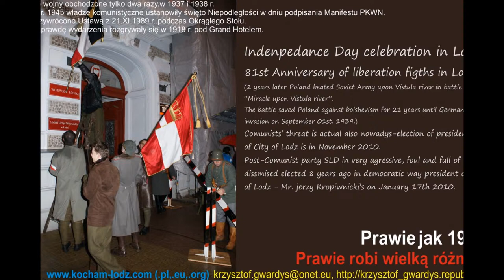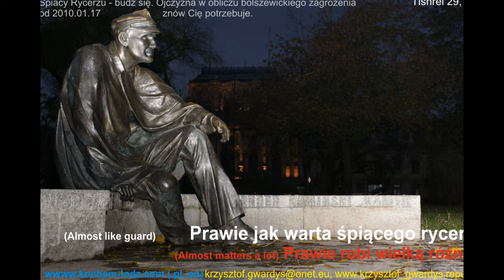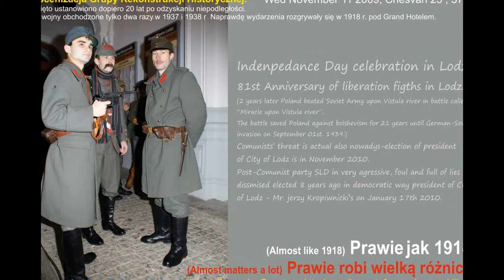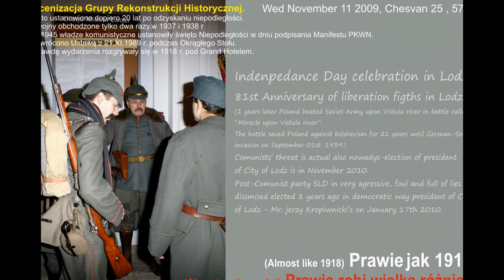2015.11.11 Prawie jak 1918. Święto Niepodległości.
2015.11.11 Prawie jak 1918. Święto Niepodległości.

Odrobinę historii:
11 listopada 1918 roku w Łodzi nie był dniem spokojnym. Niemcy próbowali utrzymać władzę w mieście, ale już po południu łodzianie zaczęli ich rozbrajać. Nie obyło się jednak bez ofiar śmiertelnych, bo oddziały okupacyjne stanowiły realną siłę.

11 listopada zaczął się spokojnie, bo wszyscy liczyli na pokojowe przekazanie władzy przez przegrywających wojnę Niemców. Zresztą Polska Organizacja Wojskowa, harcerze i Pogotowie Bojowe PPS planowały rozbrajanie okupantów przeprowadzić dopiero 12 listopada. Wydarzenia, jakie rozgrywały się w tym czasie w kraju, przyspieszyły akcję w Łodzi.
11 listopada 1918 r. – przebieg wydarzeń

godz. 16
– Milicja POW rozpoczyna rozbrajanie Niemców

– Rozbicie manifestacji lewicowego "Bundu". Sygnał do powszechnego rozbrajania okupanta
– Masowe akcje rozbrajania w mieście. Pogotowie Bojowe PPS rozbija patrol niemiecki na rogu Długiej (Gdańska) i św. Andrzeja (Andrzeja Struga). Komenda Sił Zbrojnych zajmuje w Śródmieściu ważniejsze budynki (m in. pocztę, telegraf). Dowborczycy zajmują Grand Hotel.

– NZR zajmuje: posterunki policji przy ulicach: św. Karola (Fr. Żwirki), Rozwadowskiej (L. Zamenhofa), Karolewskiej, Olgińskiej (G. Piramowicza), przy Placu Kościelnym i Wodnym Rynku (Plac Zwycięstwa), posterunek żandarmerii przy Ewangelickiej (F.D.Roosevelta), składnice wojskowe przy Kątnej (W. Wróblewskiego) i Leszno (L. Żeligowskiego) , magazyny intendentury przy Spacerowej (T. Kościuszki), stację Chojny, lokomotywą dojeżdżają i zdobywają stacje Widzew i Karolew.
– Bojówki PPS opanowują posterunki policji przy ulicach: Aleksandrowskiej (B. Limanowskiego), Zgierskiej, Widzewskiej (J. Kilińskiego), Zarzewskiej (St. Przybyszewskiego), na Górnym Rynku (Plac Niepodległości)
– Grupy Królewsko-Polskiej Straży Skarbowej zajmują skarbiec Polskiej Krajowej Kasy Pożyczkowej.
– Dowborczycy pod dowództwem kpt. Kudaja zdobywają po kilku atakach bazę samochodową przy ul. Emilii (W. Tymienieckiego).
– Bojówki NZR zdobywają stację Łódź Kaliska. Kilka godzin wcześniej Niemcy wyparli stamtąd oddziały KSZ.
– Śmierć Bronisława Sałacińskiego podczas nieudanej próby zdobycia przez NZR dworca Łódź Fabryczna.
– Stefan Linke ranny śmiertelnie w czasie próby zdobycia przez oddział POW Prezydium Policji przy ulicy Spacerowej (T. Kościuszki).
– W starciu na Nowym Rynku (Plac Wolności) między patrolem niemieckim a grupą polskich bojowców giną: ppor. Józef Bukowski, Eugenia Wasiak, Jan Gruszczyński, Stefan Kołodziejczak

godz. 22
– Oddziały POW pod dowództwem chor. Przedpełskiego zdobywają dworzec Fabryczny

12 listopada 1918 r. – godz. 2 – Zawieszenie broni. Koniec walk w Łodzi.

Pogrzeby ofiar z 11 listopada 1918 r. były wielką manifestacją patriotyczną. Zgromadziły one na Starym Cmentarzu przy ul. Ogrodowej kilkudziesięciotysięczne tłumy Łodzian. 17-letni Jan Gruszczyński, 29-letni drukarz Stefan Kołodziejczak , 20-letnia ochotniczka Eugenia Wasiak, 23 letni ppor. Józef Bukowski, 22 letni ppor. Bronisław Sałaciński zostali pochowani we wspólnej kwaterze w części katolickiej. Natomiast 17 letni uczeń Stefan Linke został pochowany w części ewangelickiej Starego Cmentarza.
Pamięć o poległych nie uległa zatarciu. Nowy Rynek, na którym zginęło najwięcej osób w pierwszą rocznicę odzyskania niepodległości nazwano Placem Wolności.

Na terenie miasta ufundowano w okresie dwudziestolecia międzywojennego tablice upamiętniające wydarzenia historycznych dni, ze szczególnym uwzględnieniem poległych. Tablice te odtworzono po 1989 roku. Na pl. Wolności, na budynku Archiwum Państwowego, znajduje się tablica poświęcona ofiarom starcia z wojskiem niemieckim przy zbiegi ul. Piotrkowskiej i ówczesnej Konstantynowskiej. Na gmachu Narodowego Banku Polskiego przy al. Kościuszki znajduje się tablica poświęcona Stefanowi Linke.
Na budynku Dworca Łódź-Fabryczna znajdowała się tablica informująca o śmierci Bronisława Sałacińskiego. Warto zadbać, aby wróciła na swoje miejsce po remoncie dworca.
Ponadto plac przed Dworcem Fabrycznym nosi nazwę Bronisława Sałacińskiego, a plac przy I LO - Stefana Linke.

Rodzi się pytanie ? – na ile my te symbole w ogóle dostrzegamy, a na ile są martwym elementem krajobrazu? Jaka jest świadomość, nas Łodzian, kogo one przypominają? Jaka była rola tych postaci, w odzyskaniu przez Polskę niepodległości?

Starano się w krótkim czasie zmazać z przestrzeni publicznej Łodzi wszelkie ślady ponad 120-letniej niewoli. Przykładem jest zarządzenie z dnia 28 grudnia 1918 r. Zastępcy Naczelnika Policji B. Zbrożka o obowiązku stosowania napisów i nazw tylko w języku polskim.